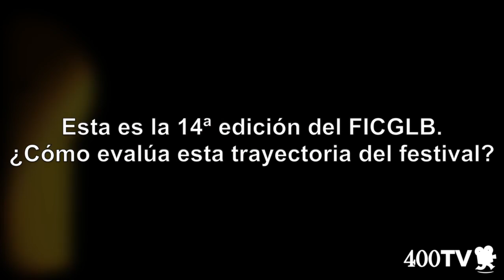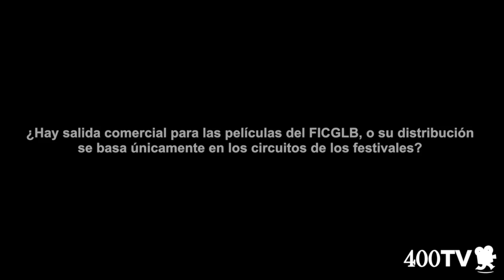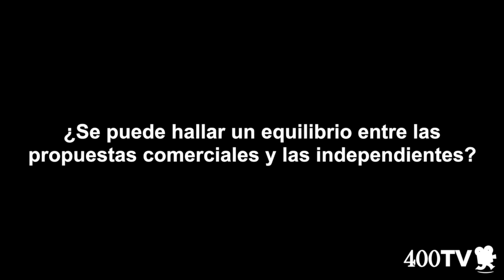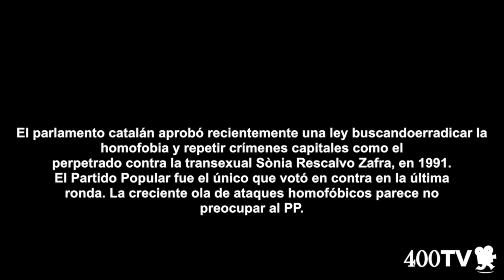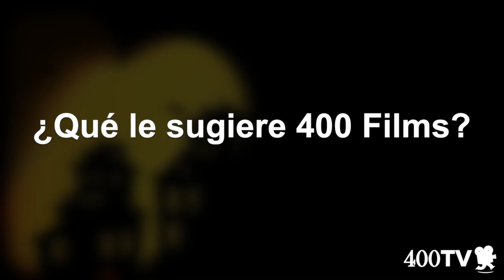Entrevista con Xavier Daniel, director de FICGLB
Entrevista con Xavier Daniel, director del Festival Internacional de Cinema LGTIB de Catalunya, con motivo de su decimo cuarta edición.